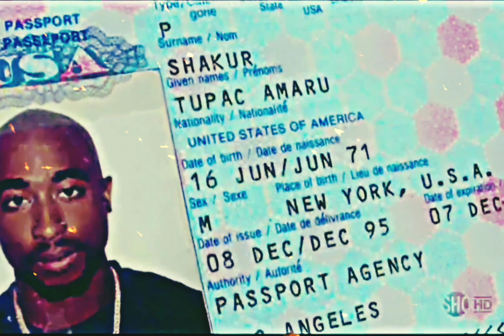2Pac – Ratha Be Ya N.I.G.G.A. (Demo)[HQ Extreme Bass Boosted][Audio Surround Sound Remastered] 4K